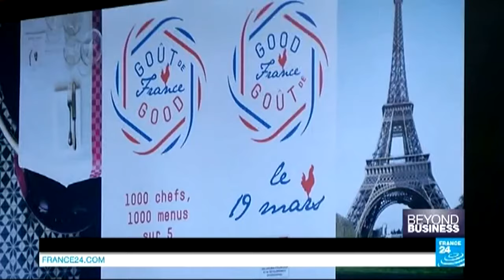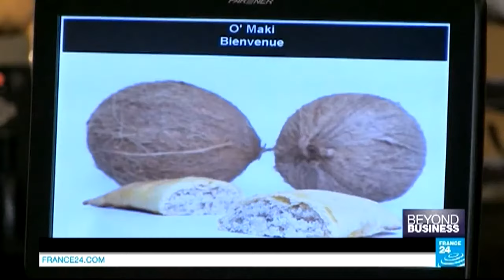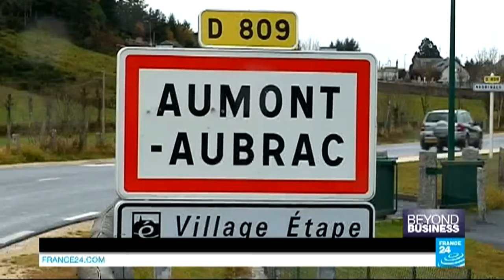Gastrodiplomacy: is French food losing its flair?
BEYOND BUSINESS : South Korea has done it, so has Peru and Indonesia. These countries have engaged in something known as gastrodiplomacy.